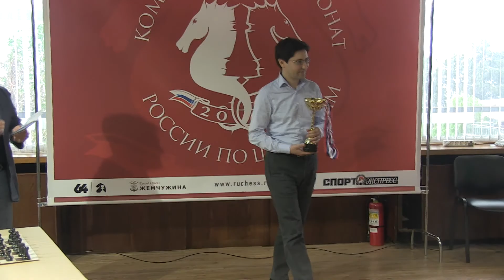2015-05-05 Final Svedish Chess Championship